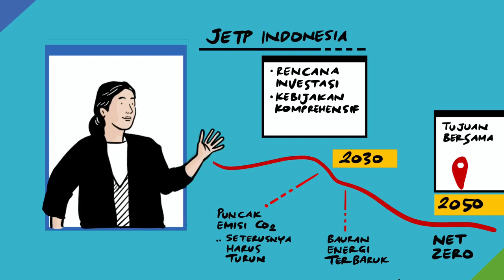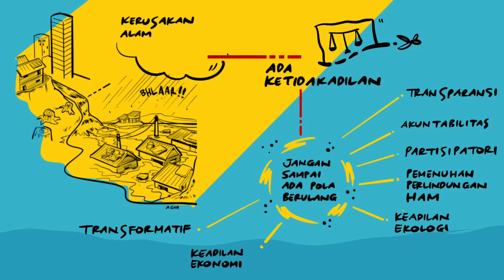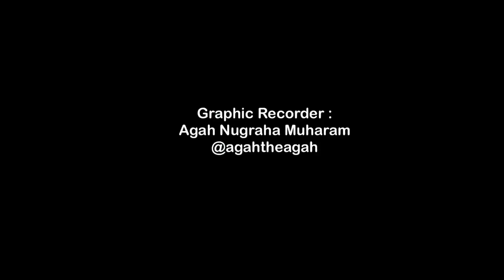Graphic Recording: Pertemuan Nasional Komunitas dan Organisasi Masyarakat Sipil (Day 1)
Perubahan iklim berdampak tidak proporsional pada kelompok rentan, memperburuk ketidaksetaraan sosial dan ekonomi. Indonesia telah meratifikasi Perjanjian Paris untuk memerangi perubahan iklim dan menargetkan nol emisi pada 2050. Namun, tantangan dalam transisi energi termasuk pengaruh negatif pada mata pencaharian perempuan dan ketahanan pangan, serta infrastruktur dan pendanaan yang terbatas.

Pentingnya transisi energi yang adil dan inklusif menuntut perhatian pada dimensi sosial dan kesetaraan gender. Keterlibatan masyarakat, termasuk kelompok rentan, dalam perencanaan dan keputusan transisi sangat penting. Transisi energi harus disesuaikan dengan konteks daerah dan melibatkan partisipasi aktif masyarakat.

PWYP Indonesia dan Koalisi Bersihkan Indonesia mengadakan pertemuan untuk menggali cerita dan rekomendasi komunitas terkait transisi energi yang adil dan inklusif pada Pertemuan Nasional Komunitas dan Organisasi Masyarakat Sipil: Mendorong Transisi Energi yang Adil, Inklusif, dan Transformatif di Indonesia pada 21 - 22 Juni 2023